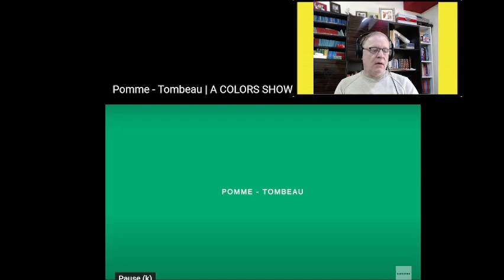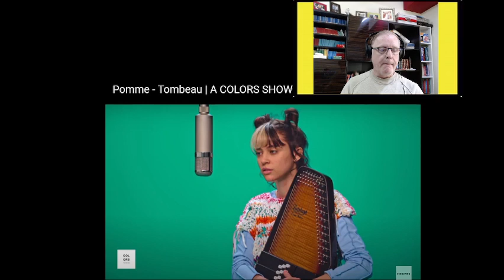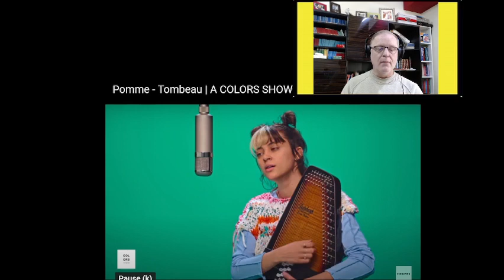C-C MUSIC REACTOR REACTS TO Pomme - Tombeau | A COLORS SHOW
For her debut A COLORS SHOW, Pomme delivers a sparkling rendition of her new single ‘Tombeau’. Throughout the performance, Pomme’s magical voice beautifully complements the dreamy soundscape comprising her magnificent harp playing and the subtle twinkling of chimes as she sings about keeping precious memories alive after a broken friendship. Watch the dazzling performance above and keep an eye out for Pomme’s forthcoming third studio album.

UP NEXT |  French artist @PommeMusic  shares a sparkling rendition of her new single ‘Tombeau’.

COLORSxSTUDIOS is a unique aesthetic music platform showcasing exceptional talent from around the globe. COLORS focuses on the most distinctive new artists and original sounds in an increasingly fragmented and saturated scene. All COLORS shows seek to provide clear, minimalistic stage that shines a spotlight on the artists, giving them the opportunity to present their music without distraction.